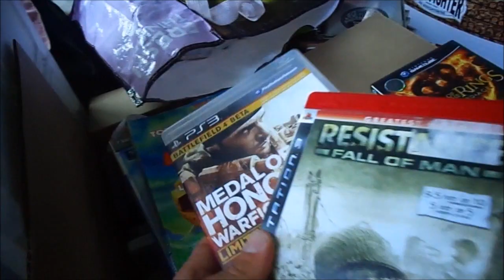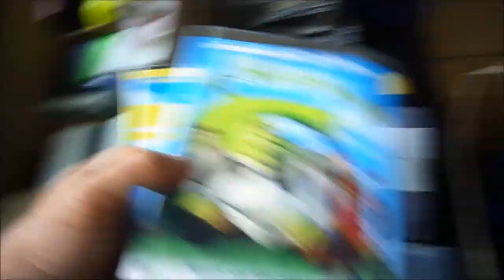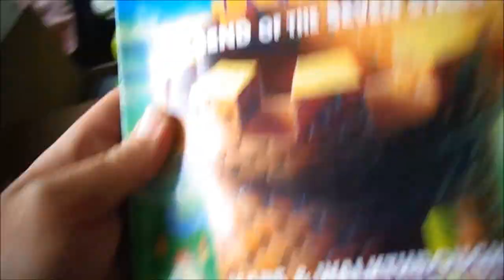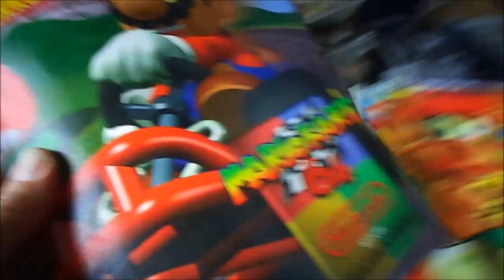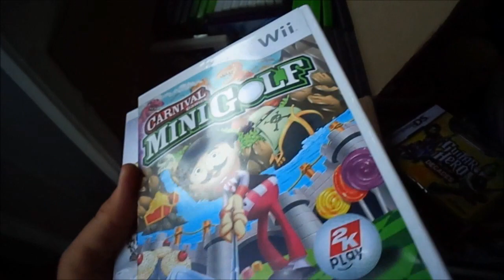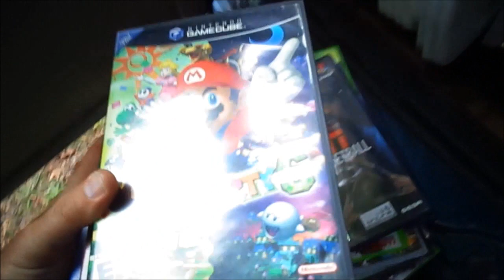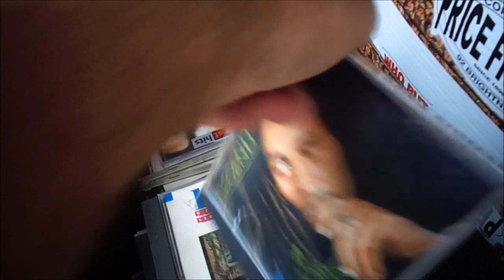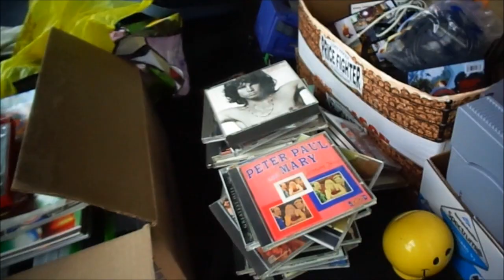Video Games Cds Jewelry Teaneck Armory Flea Market, NJ Finds / Pick-ups & Set up - 7/3/16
Here's my set-up and some Video Games and other stuff I found at the Teaneck Armory Flea Market while I was working today.

A-38-188